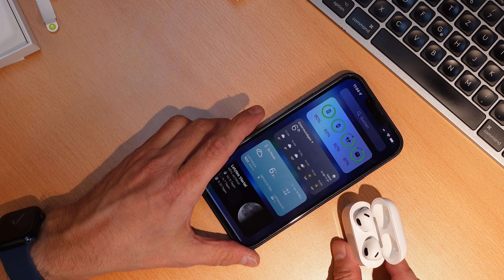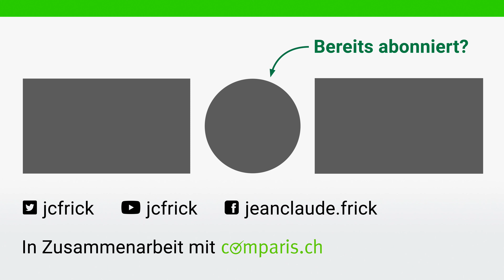AirPods 3 ausprobiert - Unboxing und Vergleich mit AirPods Pro: Mehr Bass aber zu teuer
Ich probiere die neuen AirPods 3 aus. Mit fällt der bessere Klang der neuen AirPods 3 auf. Sie haben mehr Bass als die anderen AirPods sind aber zu teuer.

Inhalt:
0:00 Begrüssung
0:40 Unboxing
1:56 Installation
2:51 Preisunterschiede der AirPods
4:08 Unterschied AirPods 3, AirPods Pro und AirPods 3
5:53 Soundcheck
9:10 Batterielaufzeit